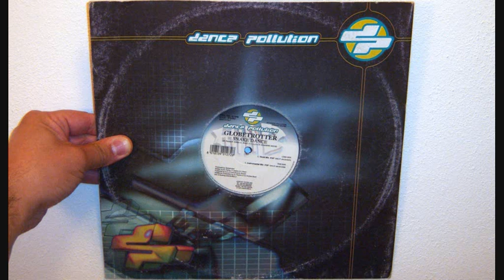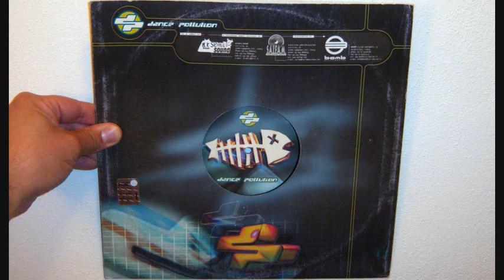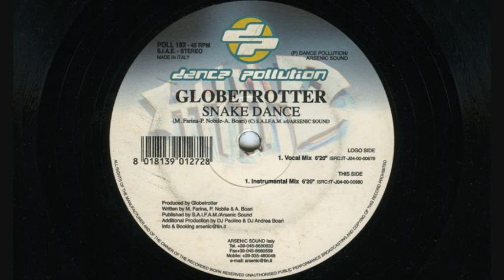Globetrotter - Snake dance (2000 Instrumental mix)